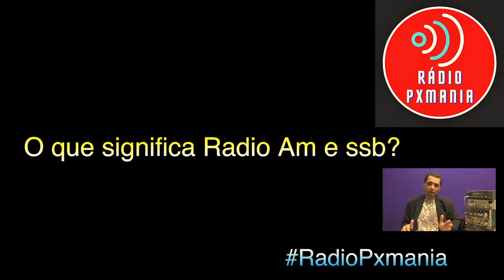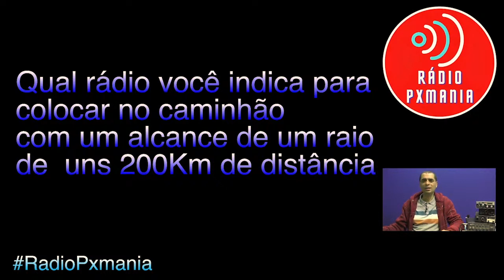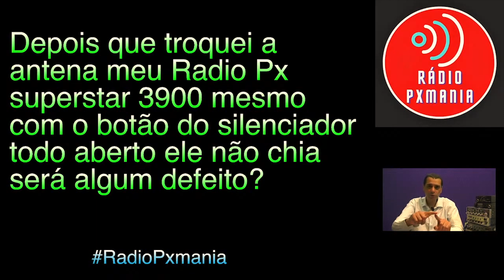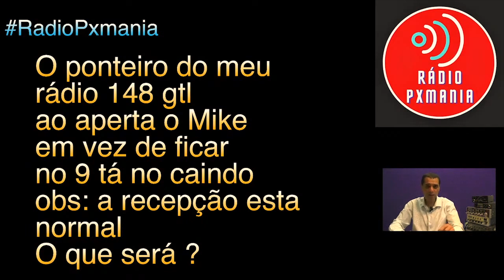Dúvidas sobre o Radio Px sem enrolação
Irei responder neste vídeo Perguntas  que deixam todos na duvida quando o assunto é Radio px